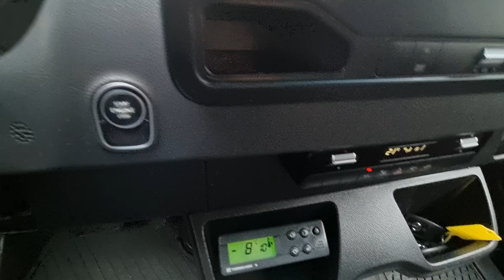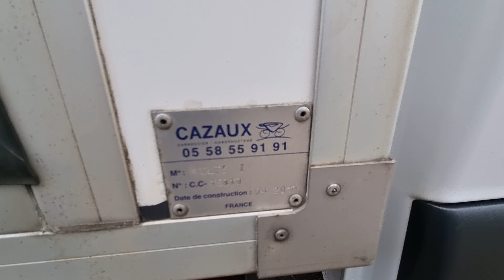MB SPRINTER 516 CDI KUHLKOFFER THERMO-KING V500MAX MULTITEMP ST 380V